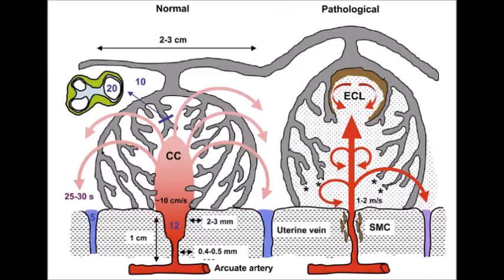Lesiones quisticas ecogenicas wcu video